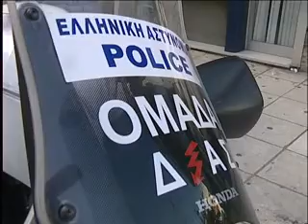Πάτρα: Ο ξυπόλητος ληστής με το πιστόλι